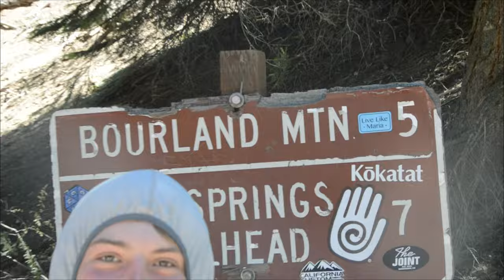Roadside Burrito Bus Tour | Ep. 1: Treats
Just some of the clips of our Cali Bus Tour. 1 bus, 5 of the homies, and a month in Cali! Does it get better than this?

Song: Falling out the sky - Armand Hammer

Crew:
Louie Chiappetta
Elijah Goodspeed
Kenji Goodspeed
Landon Miller
Matteo Williams

Edit: Louie Chi